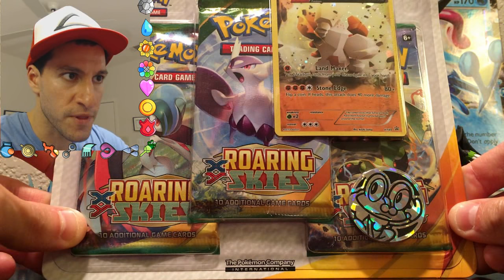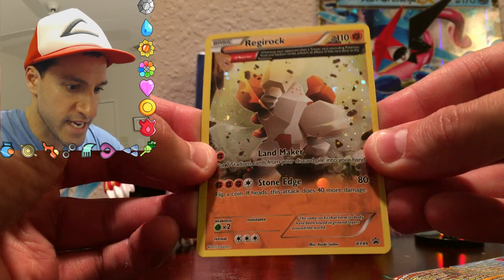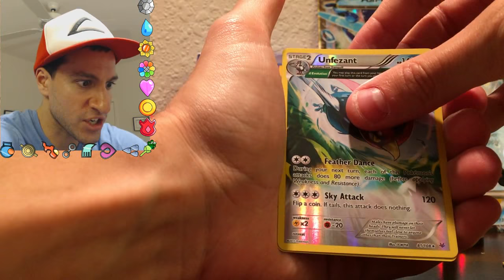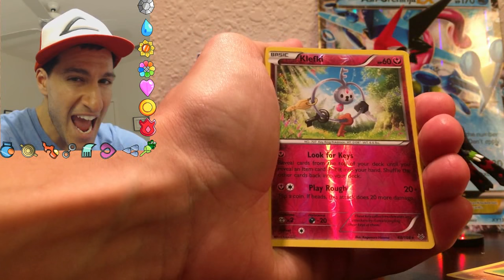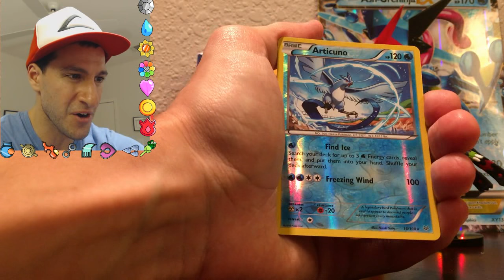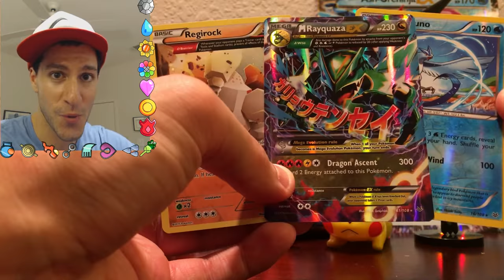Roaring Skies Blister Pack Opening! | AMAZING PULL! - The Quiet Game!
Roaring Skies blister pack opening with 3 Roaring Skies booster packs! I must remain quiet the entire video or I lose the game!
► Please "Like" this video if you enjoyed it! Much appreciated!